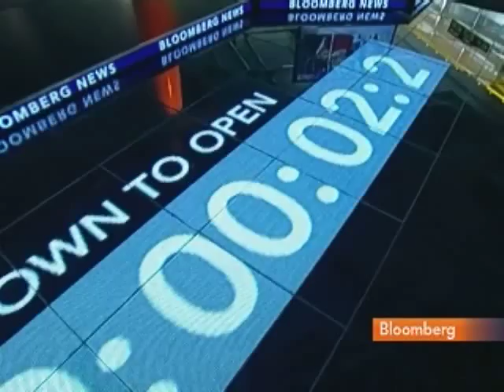Schroder's Brough Says BP's Dividend, CEO Are `Safe'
June 3 (Bloomberg) -- Andy Brough, a fund manager at Schroder Investment Management Ltd., talks with Bloomberg's Francine Lacqua and Manus Cranny about the outlook for the shares of BP Plc and Prudential Plc and the prospects for the companies' management keeping their jobs.